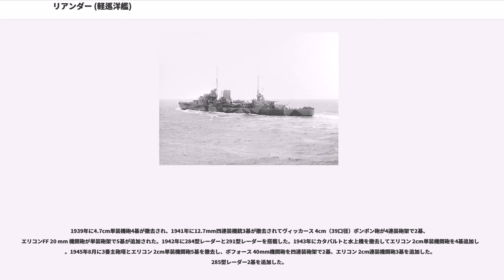リアンダー (軽巡洋艦)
リアンダー (HMS Leander, HMNZS Leander）はリアンダー級の1番艦。イギリス海軍およびニュージーランド海軍で就役した軽巡洋艦である。

1931年9月24日にデヴォンポートで進水、1933年3月24日就役しイギリス海軍に加わった。1937年にニュージーランドへ貸与される。

1939年8月30日にオークランドを出航しファニング島へ守備隊を運ぶ任務に就いた。ファニング島からは9月13日に帰還した。9月後半には、キャンベル島とオークランド諸島がドイツの通商破壊艦の拠点になっていないかを調査したが、この調査では不審な点は見つからなかった。11月にもリアンダーはオークランド諸島の調査を行った。12月はドイツ艦の出現に備えてオークランドに留まっていた。1940年1月、リアンダーは兵員輸送船団US1の護衛に従事した。1月5日、リトルトンで兵士を乗せたデュネラII (Dunera II) とソビエスキー (Sobieski) を護衛してリトルトンを出航した。1月6日、ウェリントンから出航したオライオン (Orion)、エンプレス・オブ・カナダ、ストラスエアード (Strathaird)、ランギタタ (Rangitata) とその護衛の戦艦ラミリーズ、重巡洋艦キャンベラとクック海峡で合流した。リアンダーは1月10日のシドニー到着まで護衛を行い、それからニュージーランドへ戻った。

1940年5月、リアンダーはUS3船団の護衛に従事した。5月2日、リアンダーとオーストラリアの重巡洋艦オーストラリアは、アキタニア (Aquitania)、エンプレス・オブ・ジャパン (Empress of Japan)、エンプレス・オブ・ブリテン (Empress of Britain) を護衛してウェリントンを出航した。クック海峡でアンディーズ (Andes) と重巡洋艦キャンベラが合流した。5月5日、シドニーに到着。そこでクイーン・メリー (Queen Mary) とモーリタニア (Mauretania) が合流した。同日シドニーを出航した。バス海峡でエンプレス・オブ・カナダが船団に加わり、5月10日にフリーマントルに到着した。5月12日、フリーマントル出航。リアンダーは5月16日に船団と別れコロンボへ向かった。5月19日、コロンボ到着。

1940年5月26日、アレクサンドリア到着。6月1日、アレクサンドリア出航。6月4日、ポートスーダンに到着。6月7日、ポートスーダンから出航し、翌日スループ、グリムズビー (HMS Grimsby) と接触した。グリムズビーはイタリア客船ウンブリア (Umbria) を追跡中であり、ウンブリアはイタリア参戦後の6月11日にポートスーダンで自沈させられた。6月13日、リアンダーはアデンに到着。6月27日、イタリア潜水艦エヴァンジェリスタ･トリチェルリ (Evangelista Torricelli) を撃沈。

1940年7月2日からリアンダーは紅海を通過する船団の護衛に従事し、11月26日までに18の船団を護衛した。BN7船団の護衛中には攻撃してきたイタリア駆逐艦と交戦した。11月29日、アデン湾南岸のBanda Alulaにあった缶詰工場を砲撃した（キャンド作戦、Operation Canned）。キャンド作戦後、リアンダーはボンベイへ向かい、12月2日に到着した。12月27日にコロンボを出港し、BN12船団を紅海まで護衛。続いてBS12船団をアデンまで護衛した後、1941年1月21日にコロンボに到着した。

1941年1月24日にコロンボを出港、ドイツの通商破壊艦を捜索するも発見できず、アッズ環礁で給油を受けた後1月30日にコロンボに戻った。1月31日にコロンボ出港。再び哨戒任務に従事した後兵員輸送船を護衛して2月12日にコロンボ着。2月17日から哨戒任務を再開、2月20日から兵員輸送船団US9を護衛して2月22日にボンベイに到着。2月22日にボンベイを出港し、哨戒を再開。2月27日、モルディブ西方でイタリア船Ramb Iを発見しを沈めた。アッズ環礁で、救助したRamb I乗員を下ろし燃料補給後、リアンダーはドイツ艦船が活動中であると思われたサヤ・デ・マルハ・バンクへ向かった。3月4日、リアンダーと共にサヤ・デ・マルハ・バンクへ向かった重巡洋艦キャンベラが、ドイツ船コーブルク (C...